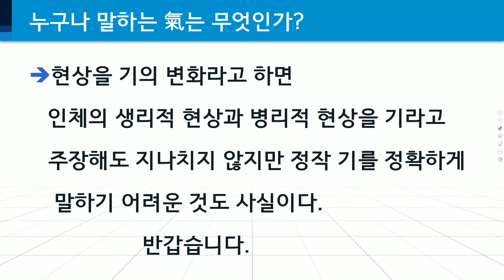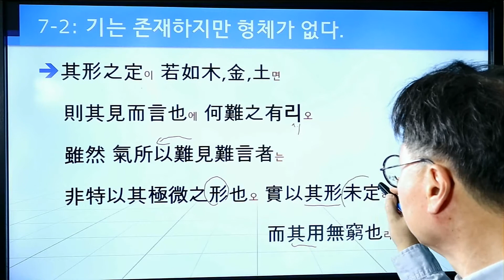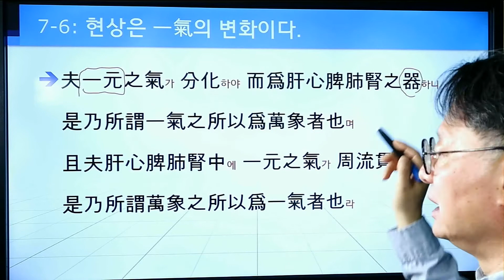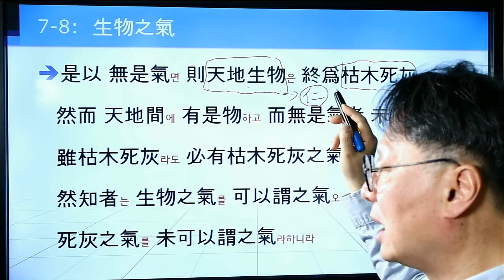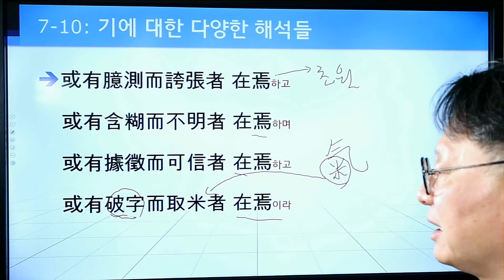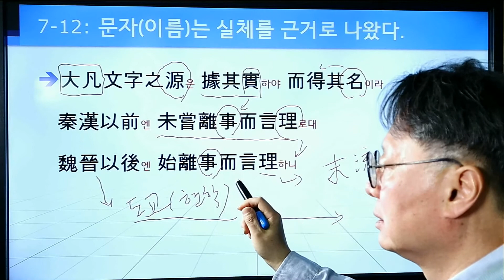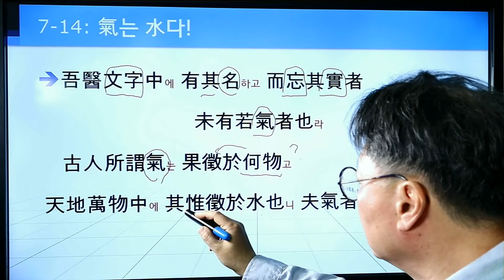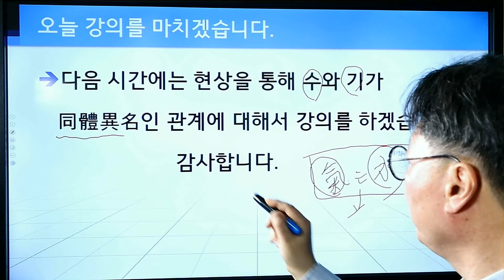41중경서독법 기론-1(기자지래1) 기는 무엇인가?